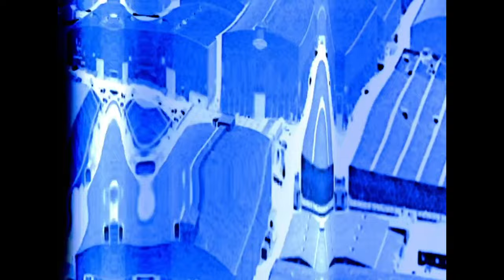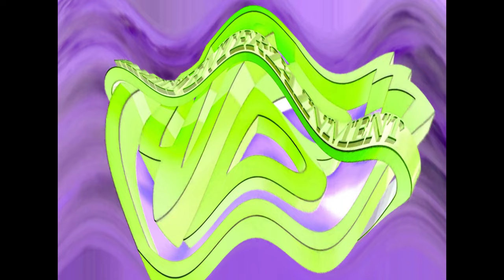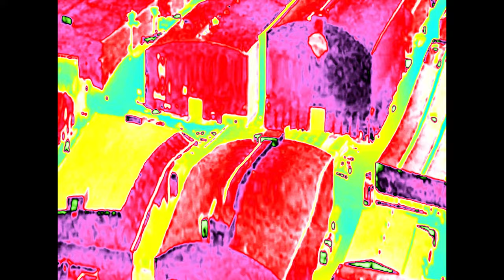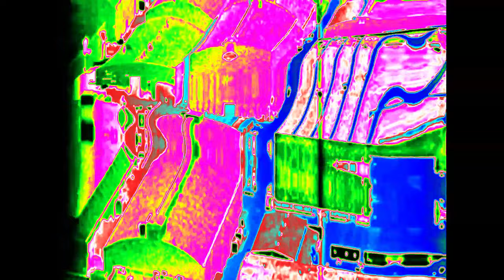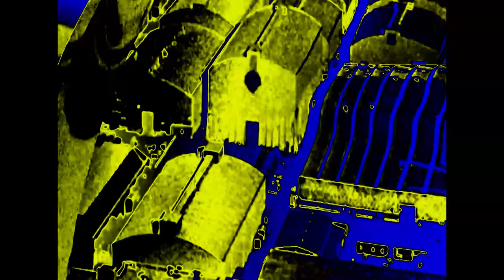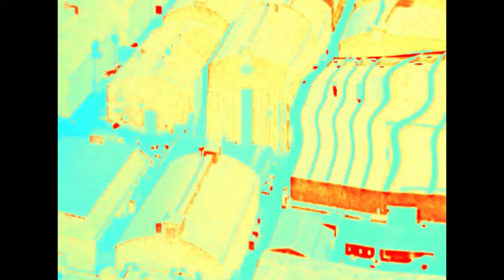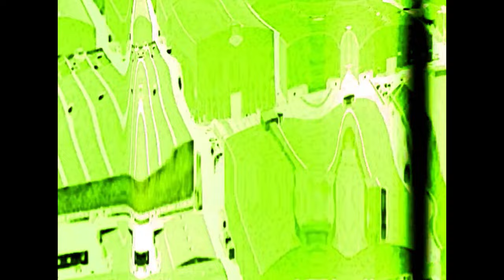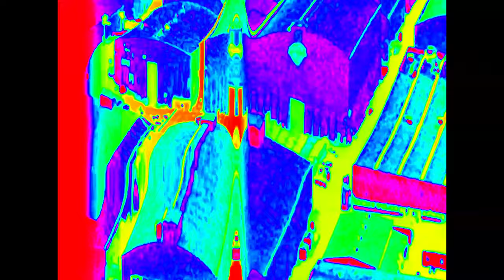Warner Bros. Family Entertainment (1983/2003) Effects [Sponsored by NEIN Csupo Effects Extended]